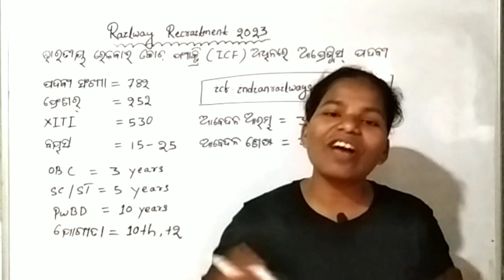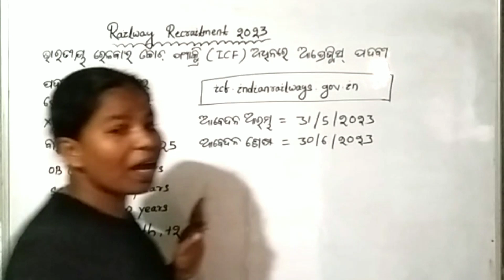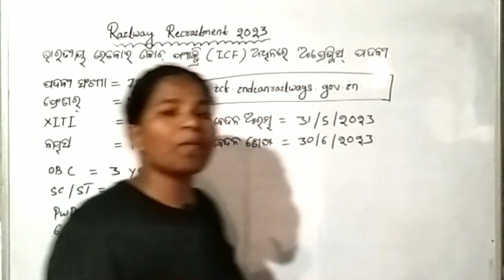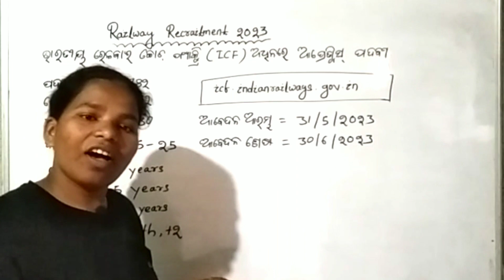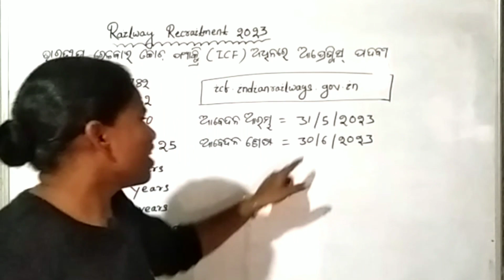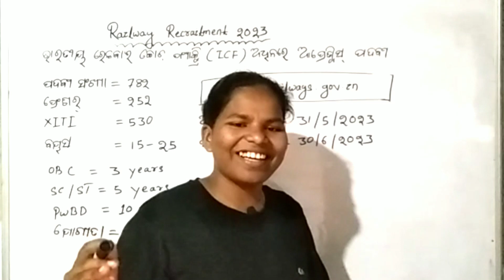Railway Recruitment 2023 || Odisha Government Jobs Recruitment